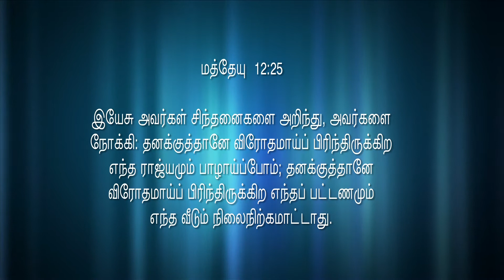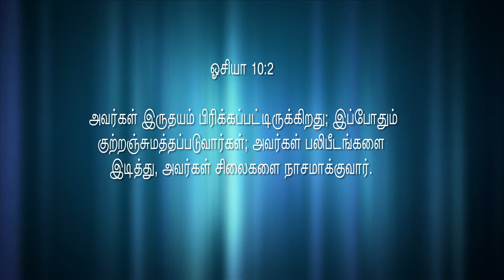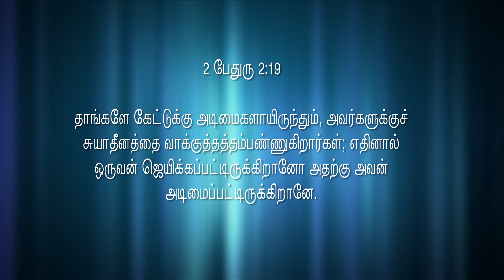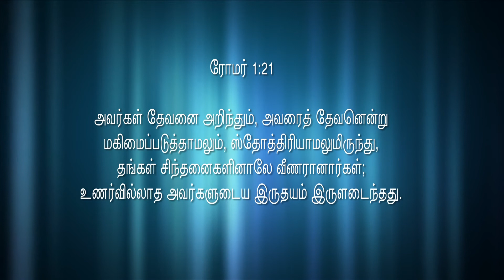சிந்தனையில் வீணராகாதே Part - 1 - Pastor.P. Arputharaj Samuel - Zion Church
Pastor.P. Arputharaj Samuel - Zion Church - Poonamallee - Tamil Christian Message - Salvation TV - 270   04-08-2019 சிந்தனையில் வீணராகாதே Part - 1